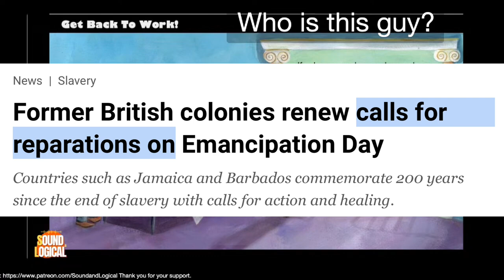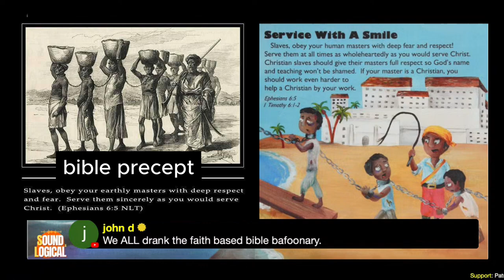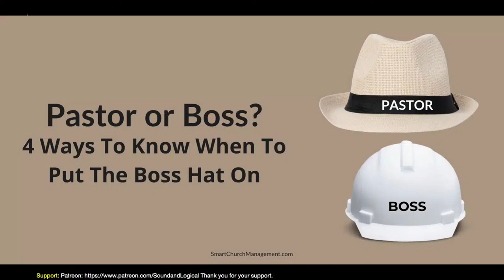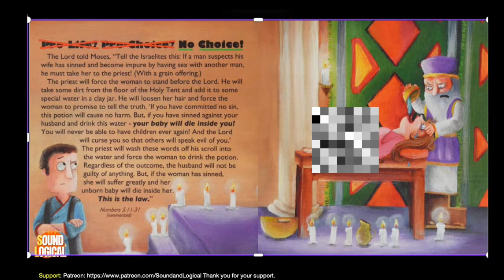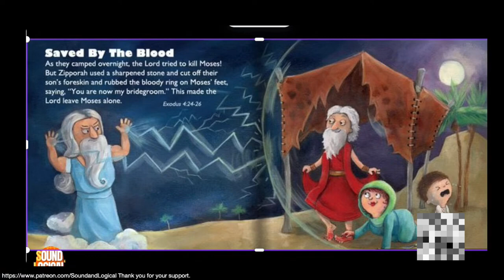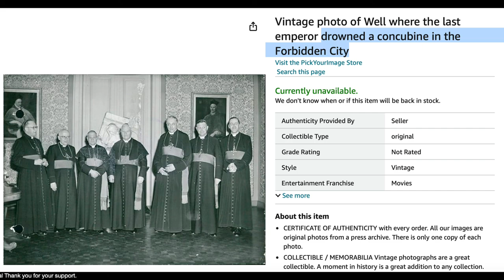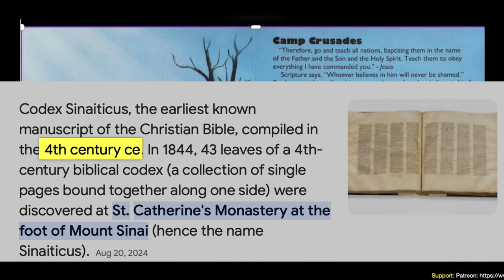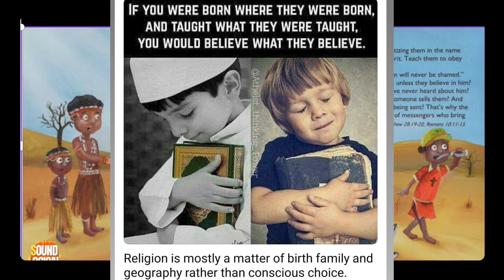What The Bible REALLY Teaches About MORALITY!